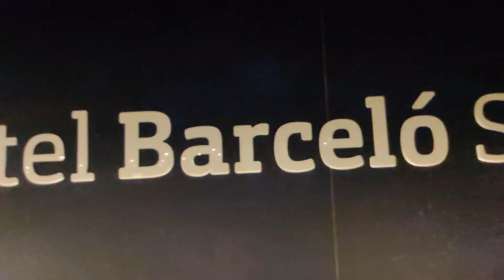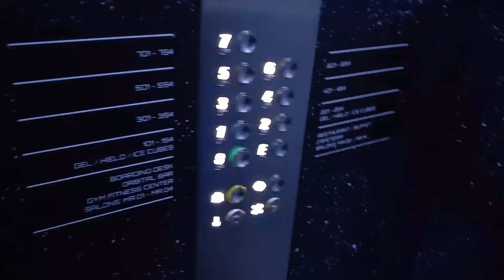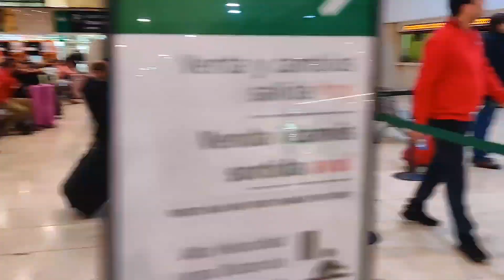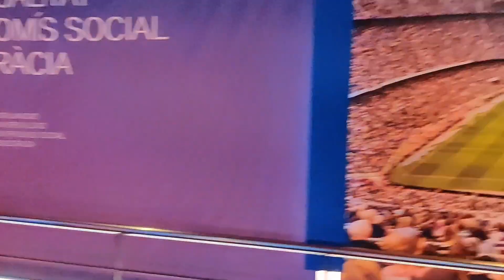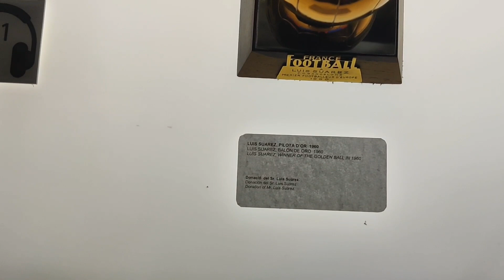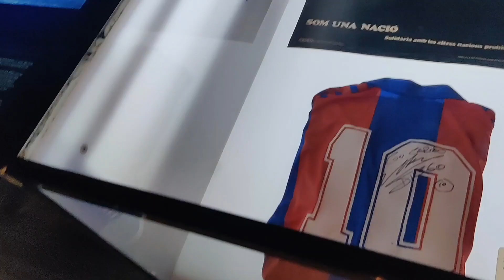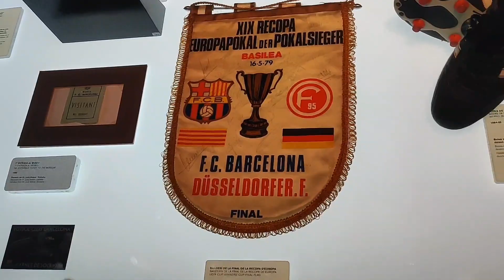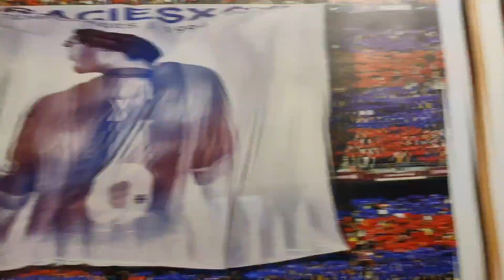Barcelona, a dream come true. Camp Nou and it's experience VLOG NO 1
This is history being written as we go to Camp Nou. It's not special because we go camp nou but it's special because I'm coming in front of the audience for the first time. Thank you so much for all the love and support. This is a begining of a series of vlogs and trust me it's gonna be a beautiful journey. Keep loving me like this and pls do keep travelling and keep smiling 😊